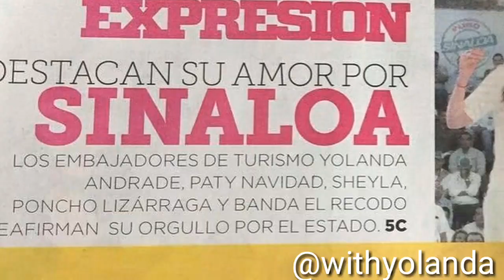YOLANDA ANDRADE ES TODO EN MI VIDA